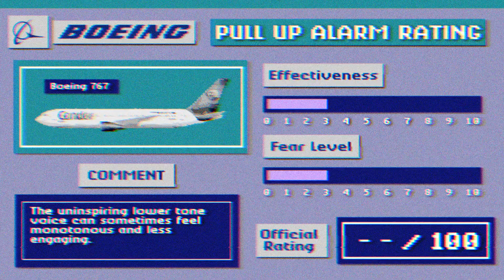Rating All Boeing Pull Up Alarms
In this video, I review and rate the pull-up alerts of different Boeing aircraft, including models like the 737 and 787. Watch to see how these alerts compare. Check out my main Alert World channel if you haven't already